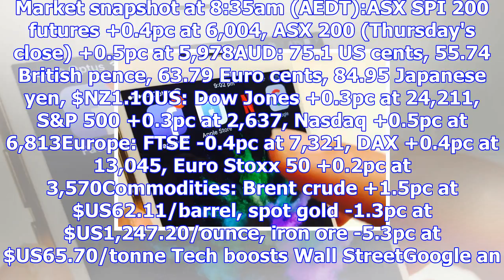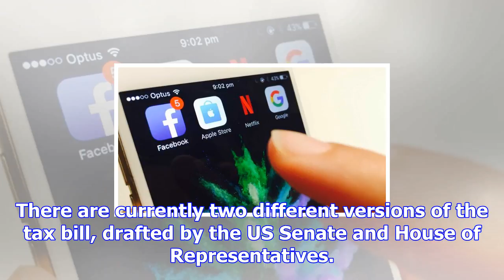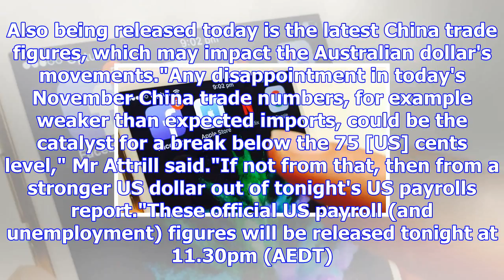Asx to open higher on tech-driven wall street rally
Updated December 08, 2017 09:04:30 The technology sector has continued to bounce back and was a sign...